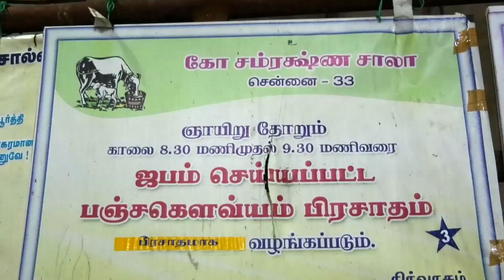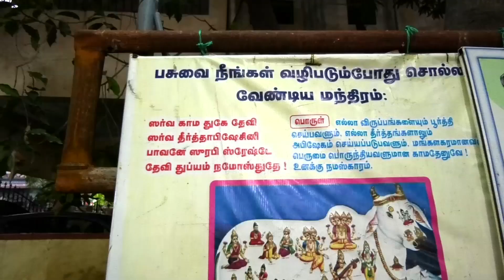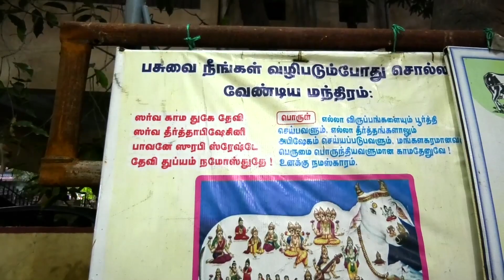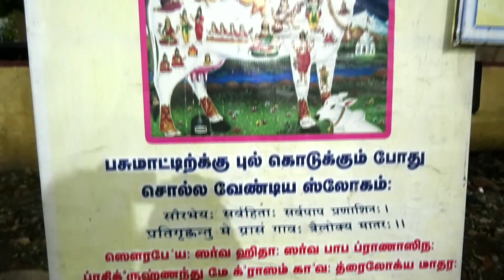மாடுகளை வணங்குவதால் செல்வம் பெருகும் கோ பூஜை